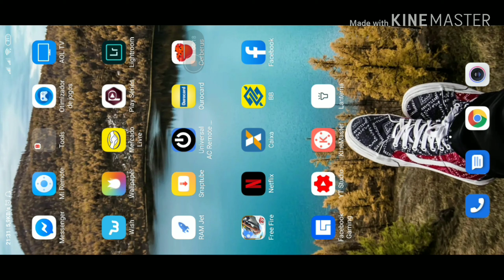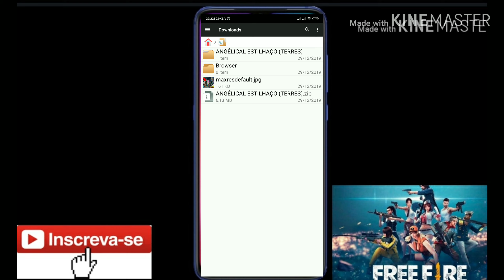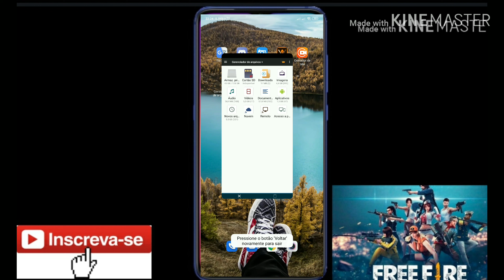Pegue sua calça angelical agora link para download na descrição